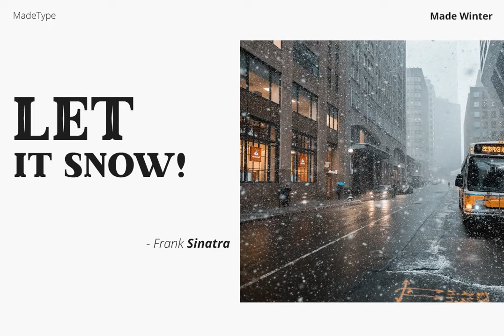Made Winter Font Download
Made Winter is the New Year\&\#039\;s font. Inspired by the holiday mood and created for your future wonderful works. Well suited for headlines, short texts, postcards, calendars, magazines, books and logos.